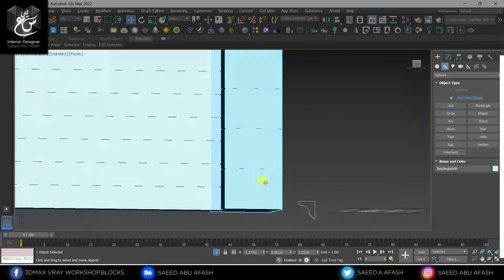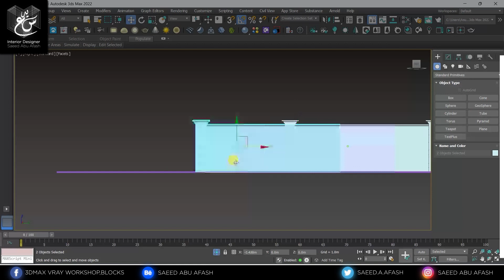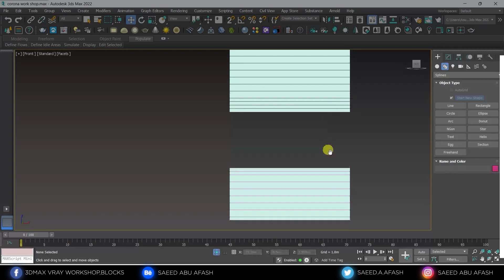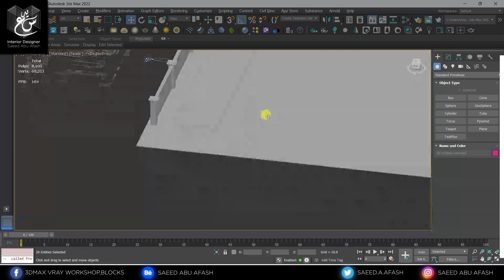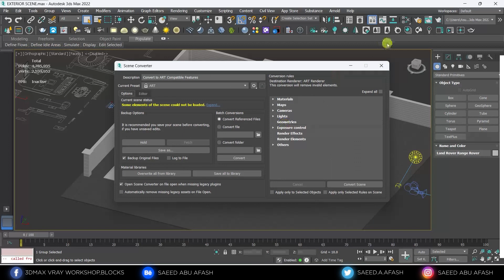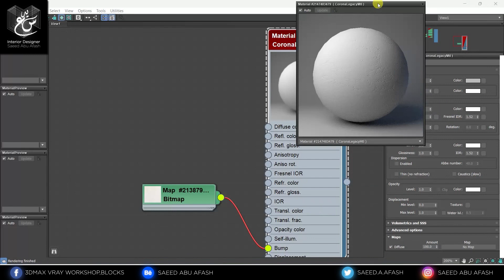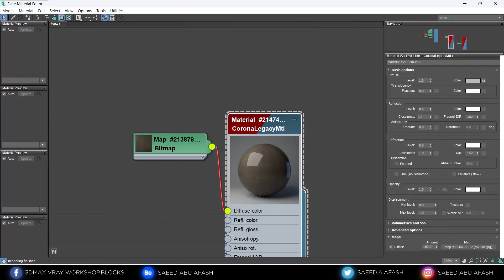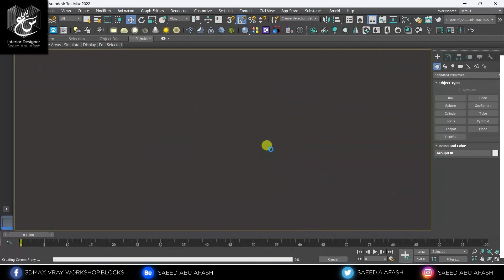Lecture 2_3DsMax Exterior WorkShop(Corona Render)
Exterior Villa Entrance_New Classic Style (Saw Cut) Stone
00:00:50 Create Exterior Floor
00:01:33 Edit Walls Size
00:02:00 Create Project Walls & Columns
00:06:38 Create Exterior Gate
00:09:13 Open Corona File With Render Set Up
00:10:47 Merge Original 3D File
00:11:57 WorkShop Blocks
00:12:59 Blocks Merge
00:16:13 Create Planet Unit
00:17:37 Create Perennial Trees Unit
00:18:56 Create Exterior Stone Mtl (Diffuse,Bump) Maps
00:20:07 Assign Mtl To Object (Exterior Stone) With Mtl Editing (UVWMap)
00:22:27 Create Wood MTL
00:24:32 Merge Exterior Light
00:25:42 Lighting Distribution
00:26:37 Create Corona Proxy